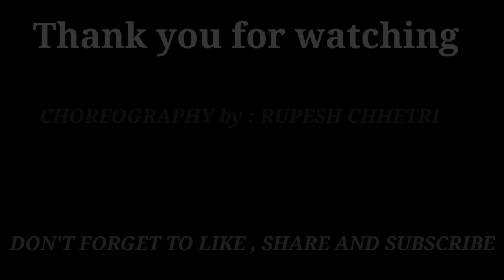SAFARI - COVER DANCE BY DAZZLING QUEENS | TIASA | JESSICA | PREYASI